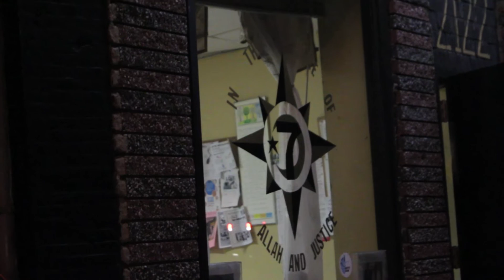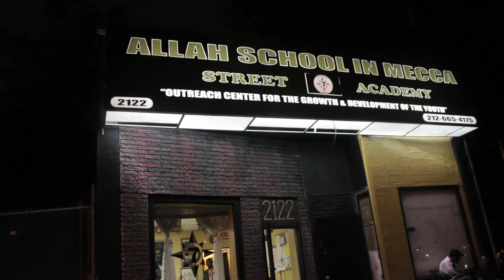Sunez Builds on the different types of Students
During a Civilization class on 8/21/14, Sunez builds on the different types of students.